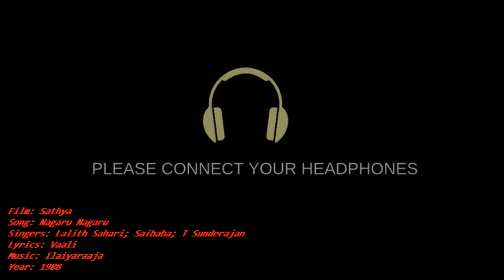1988 - Sathya - Nagaru Nagaru - Lalith Sagari - Video Song [HQ Audio]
Film:  Sathya || Song: Nagaru Nagaru || Singers: Lalith Sagari || Lyrics: Vaali || Music: Ilaiyaraaja || Year: 1988 || Language: Tamil